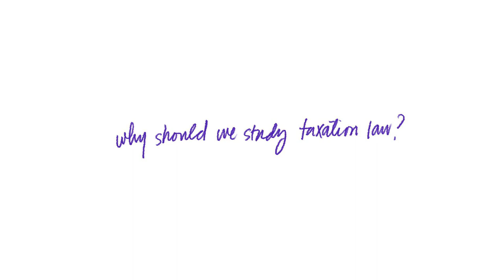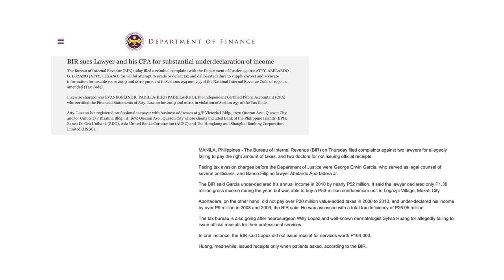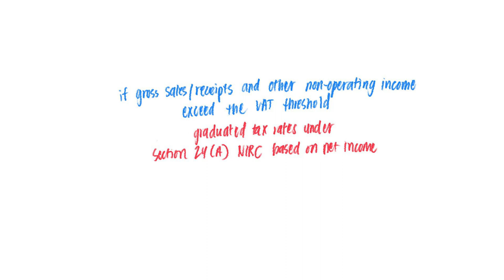𝗧𝗔𝗫 𝗦𝗔𝗬𝗦: 𝐔𝐧𝐝𝐞𝐫 𝟏𝟓 𝐦𝐢𝐧𝐮𝐭𝐞𝐬: 𝐓𝐡𝐞 𝐛𝐚𝐬𝐢𝐜𝐬 𝐨𝐟 𝐚 𝐥𝐚𝐰𝐲𝐞𝐫’𝐬 𝐢𝐧𝐜𝐨𝐦𝐞 𝐭𝐚𝐱 𝐥𝐢𝐚𝐛𝐢𝐥𝐢𝐭𝐲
Lawyers, just like every other Filipino are subject to income tax. However, such liability may arise in different ways depending on how a lawyer derives his income. The contents of this video aims to provide a crash course on the rudiments of income tax with respect to lawyers as taxpayers earning income from business, trade or profession and from mixed sources.

𝗧𝗔𝗫 𝗦𝗔𝗬𝗦 is a series of videos, created by students of Saint Louis University - School of Law under the class of Dean Christine Angelica Elveña, discussing relevant topics under Taxation Law. This is also a component of the Public Legal Education Campaign of Chief Justice Moran Community Legal Assistance Office (CJMM-CLAO), the Official Legal Aid Clinic of Saint Louis University.

Contributors:
Armas, Clarence Ken
Bactol, Jose Carlo
Bate, Trisha
Bigornia, Athenna
Jimenez, Carmela
Perez, Robinson